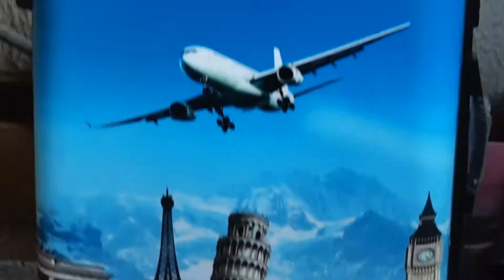In Action • Bad Kids |reduced•REMIX•by.Godev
Bad Kids (feat. Titus) · Convex
Bad Kids (feat. Titus)